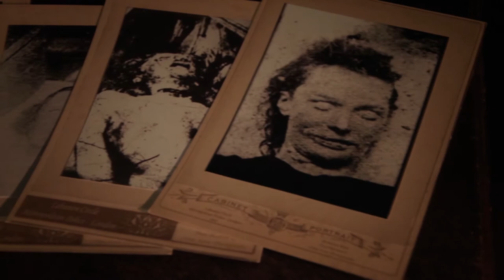SPIRIT THEATER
Book a complete séance under the guidance of the mentalist, hypnotist and parapsychologist Eric Svenson.
With the help of the reliable medium Mrs. Eva Brandt and a spiritual cabinet - the "Theatre of the Souls", which hosts a mysterious Victorian séance doll, you will have the rare opportunity to communicate with the spirit-world.
You may ask personal questions or just experience how cold shivers are running down your spine as the manifestations conjured occur. You provide for the eerie setting (fireplace room, tower room, library, old villa, castle, palace, mansion, attic, vault, used book store,back room, separée, studio theatre or lounge room) - Eric Svensonwill guarantee for the haunting experience!
One hour of sophisticated spooky entertainmentfar beyond the clichés of comedy and party mainstream await - a live late night thrill that will be remembered by your guestsfor a long long time...

voice: Johannes Franke
camera/editing: GONE ASTRAY FILMS